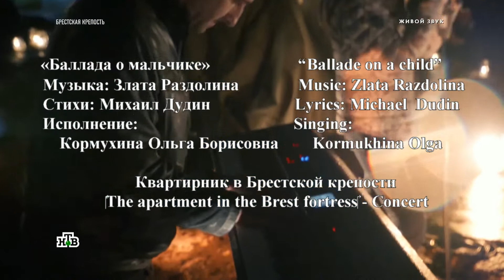Z. Razdolina - 'Ballad on a child' - Olga Kormukhina - The Apartment in the Brest Fortress English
ביצועים שונים ל 'בלדה על ילד' המוקדשת למצור בלנינגרד עם תרגום לאנגלית
מוזיקה זלטה רזדולינה למילים של מיכאיל דודין
מבצעת אולגה קורמוחינה

Различные постановки «Баллады о ребенке», посвященные блокаде Ленинграда с английским переводом
Музыка Злата Раздолина на слова Михаила Дудина
Исполняет Ольга Кормухина

Various performances of 'Ballad on a Child' dedicated to the siege of Leningrad with English translation
Music Zlata Razdolina to the words of Mikhail Dudin
Performed by Olga Kormokhina